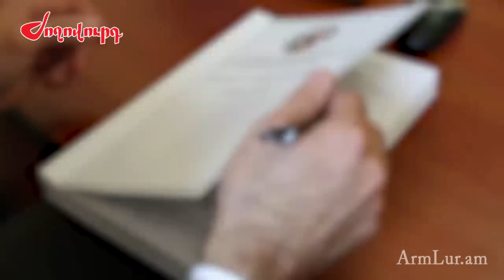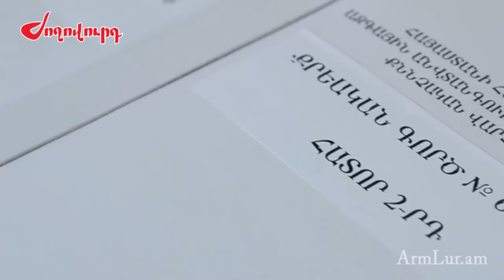Կենացները քաղցրանում են օպերայի հարակից տարածքի շուրջ աղմկահարույց բացահայտումներ կլինեն